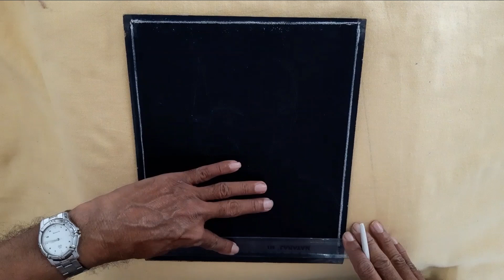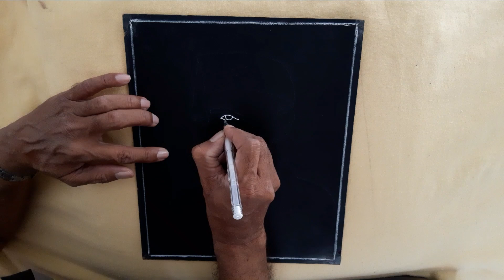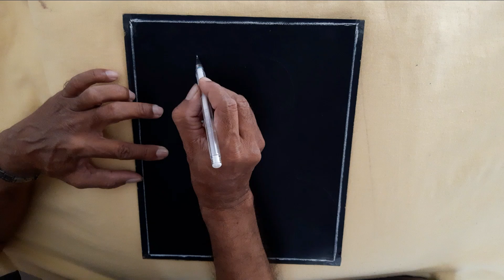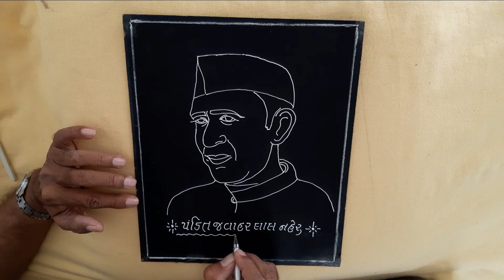Children's Day Drawing l|Bal Diwas Drawing || How To Draw Children's Day Poster|| Bal Divas Poster